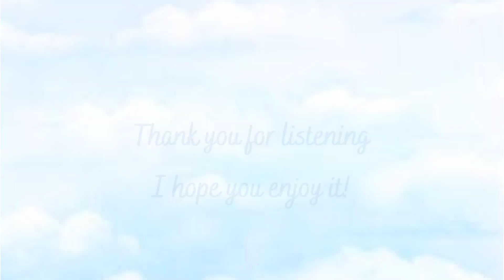Over The Musical Rainbow [2023/05] - Angello Gavriel Marjono